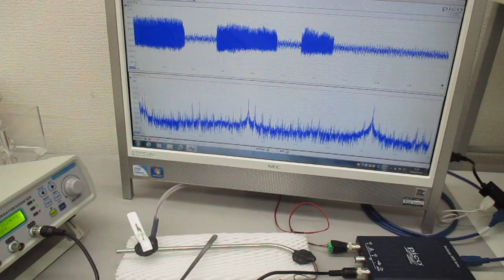オーダーメード対応超音波発振制御プローブの製造技術（特性テスト）